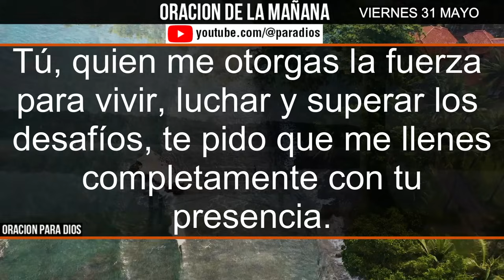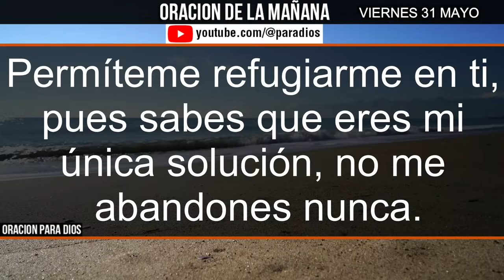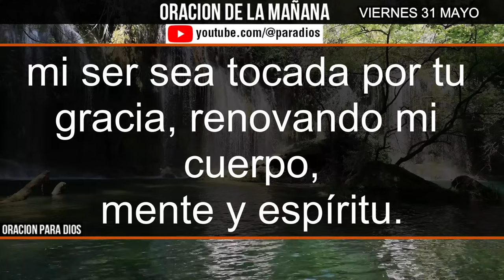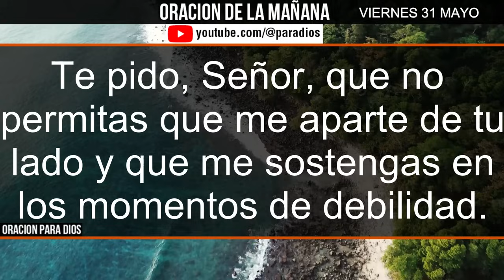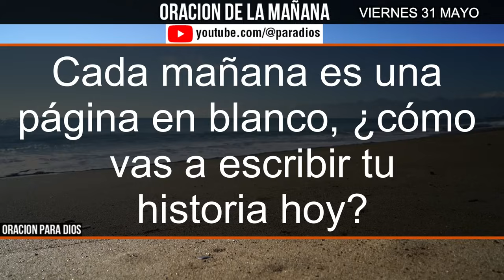☀️Oración de la Mañana de hoy Vienes 31 de Mayo 2024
Bienvenidos a nuestra Oración de la Mañana de hoy, Viernes 31 de Mayo de 2024. Comienza tu día con una oración poderosa y devocional que te llenará de paz y bendiciones. Únete a nosotros para agradecer a Dios por un nuevo día y pedir su guía y protección. Perfecta para empezar el domingo con energía espiritual y positiva.

En este video encontrarás:

Una oración matutina para el 30 de mayo de 2024
Reflexiones bíblicas para inspirarte
Momentos de paz y conexión con Dios